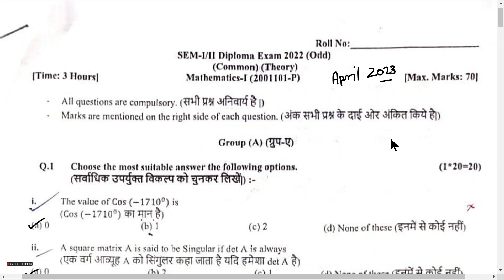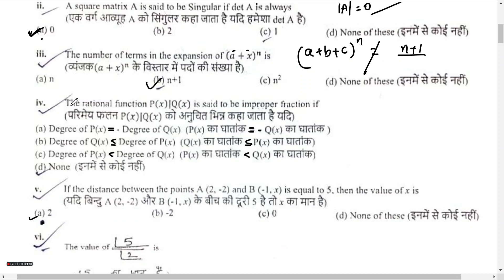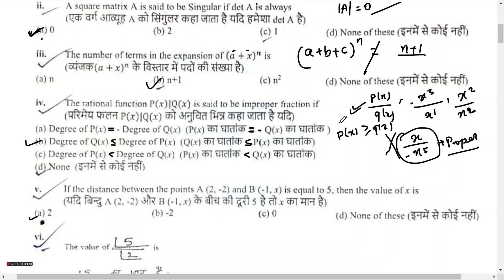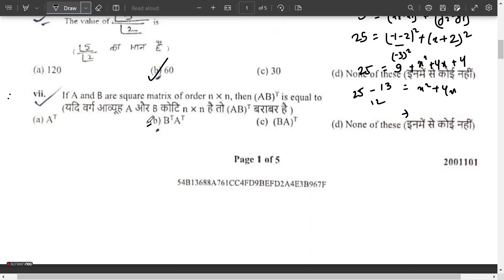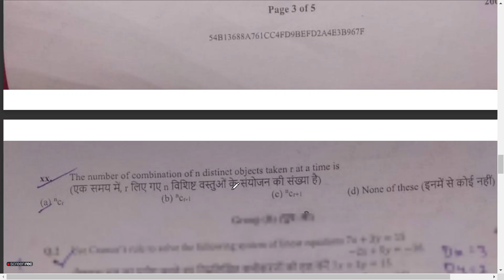Mathematics 1 question paper 2023 objective discussion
Mathematics 1 question paper 2023 objective answer
Bihar Polytechnic Mathematics 1 question paper 2023 objective
sbte bihar diploma Mathematics 1 question paper 2023 objective
Mathematics 1 question paper exam held in April 2023

Thanks.